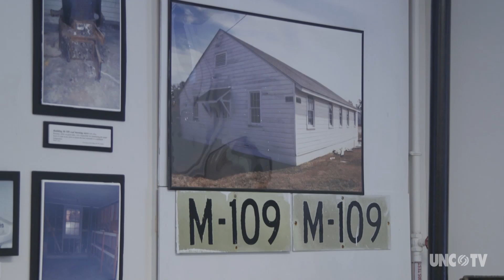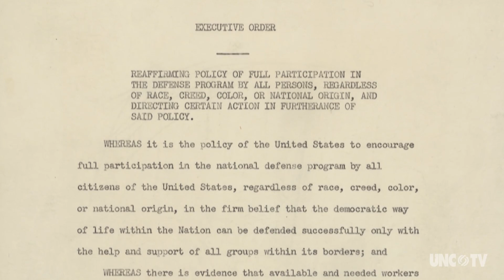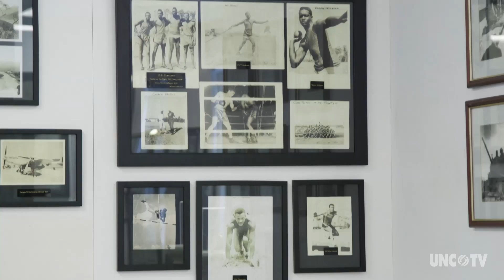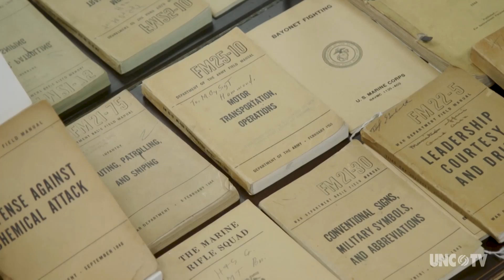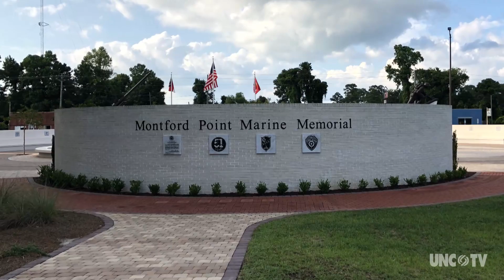The Montford Point Marine Museum in Jacksonville, NC | North Carolina Weekend | UNC-TV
The Montford Point Marine Museum in Jacksonville honors African-American marines who served their country during the years of segregation.

Jacksonville, NC